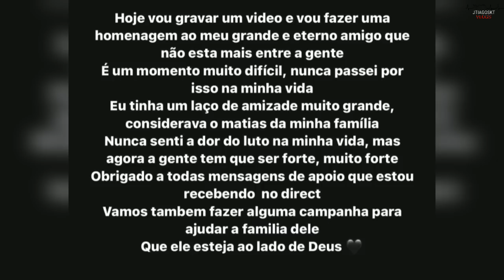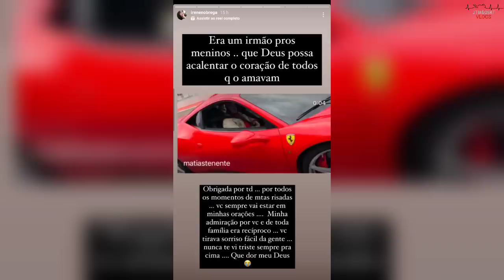RENATO GARCIA FALA SOBRE O TENENTE MATIAS 🥺